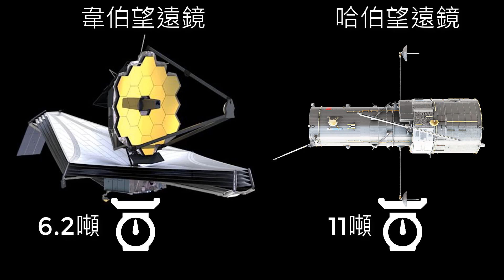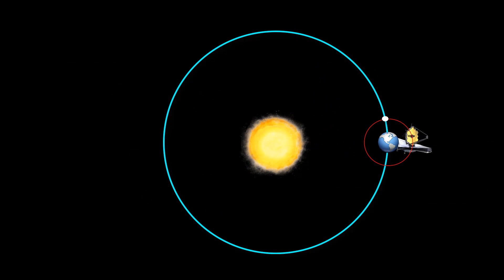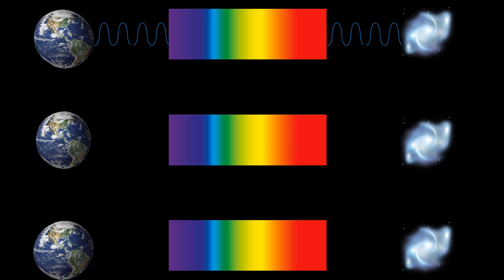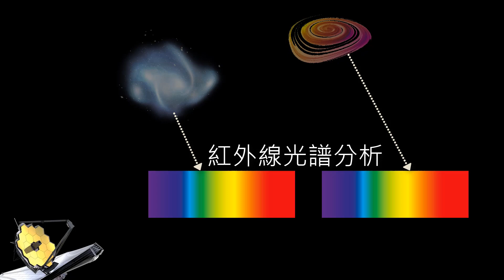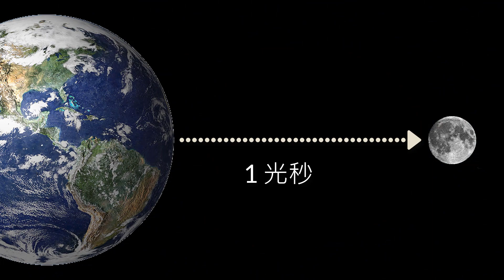韋伯太空望遠鏡介紹, 韋伯望遠鏡位置, 韋伯望遠鏡發射, 韋伯望遠鏡會發現外星人嗎, 哈伯望遠鏡比較,宇宙大爆炸,揭開宇宙起源迷團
0:00 開始
0:30 韋伯望遠鏡和哈伯望遠鏡比較
0:45  韋伯望遠鏡主要功能介紹
1:30  韋伯望遠鏡抵達 L2 觀測點
2:00  韋伯望遠鏡可以發現外星人嗎?
2:15  哈伯定律介紹
3:10 宇宙大爆炸理論介紹
4:00 宇宙大小估計，空間觀測視界範圍
4:49  韋伯望遠鏡解開恆穩宇宙與宇宙膨脹問題?
5:40  韋伯望遠鏡可以分析遙遠行星的大氣成分
6:27 外星人也在找尋我們嗎?
6:45 Jason 對宇宙大爆炸和膨脹的想法
7:49 宇宙會不會沒有我們想的那麼大
8:50 謎底總有一天會揭曉
9:20 結語